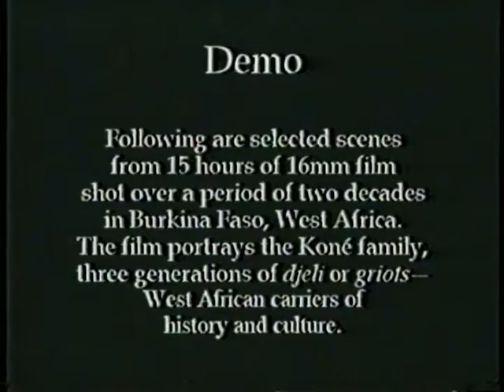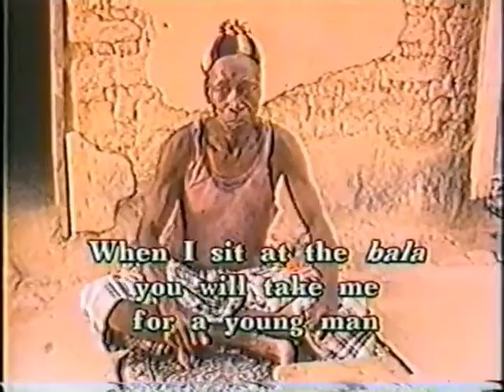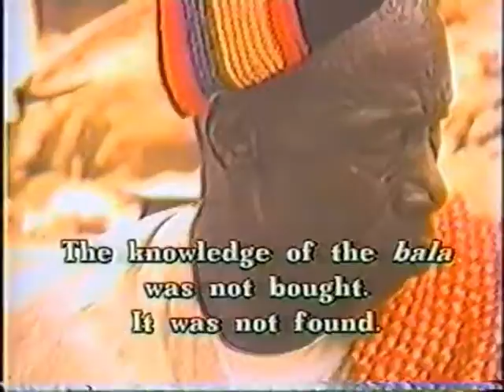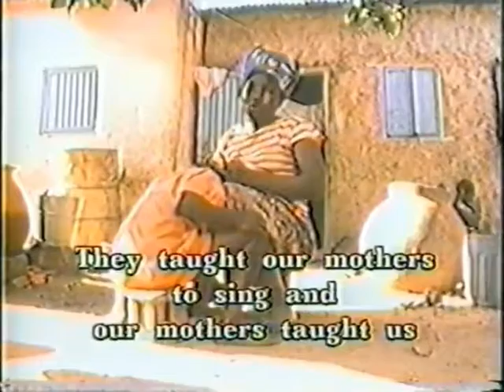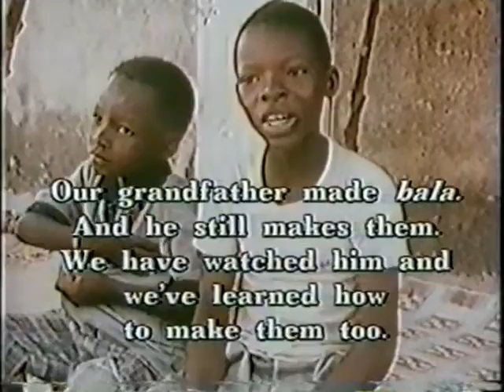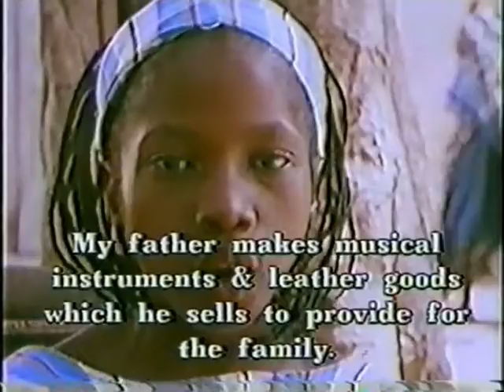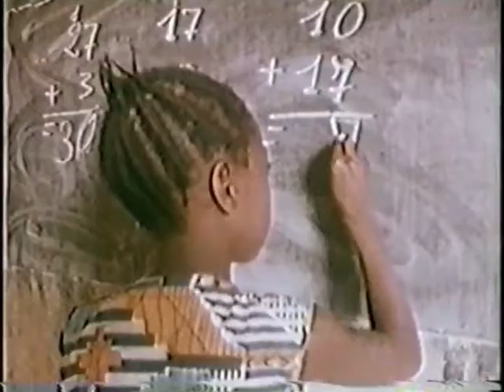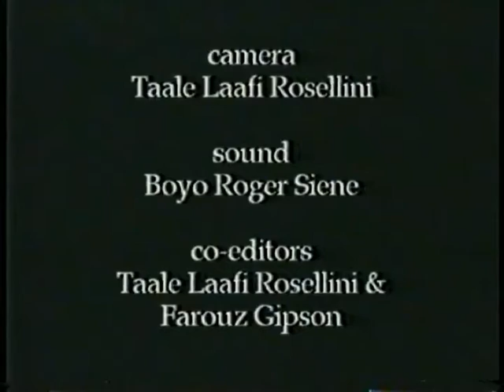Great Great Grandparents' Music